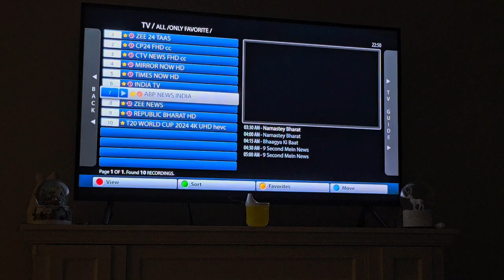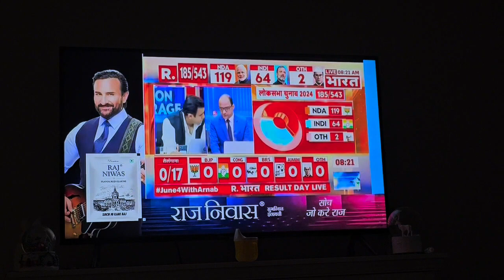India Election 2024 | Fake counting on News channel